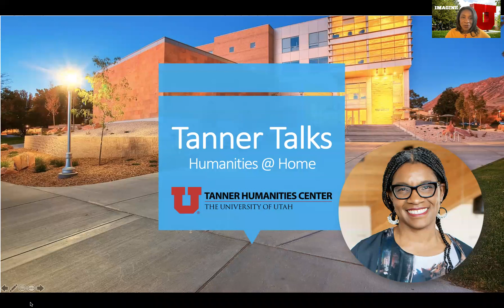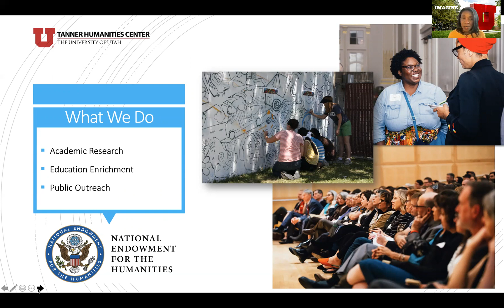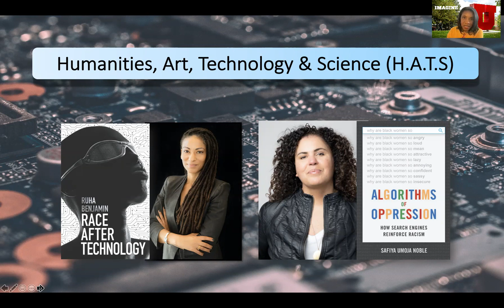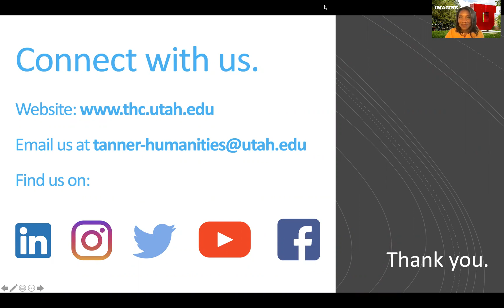Tanner Humanities Center CHCI Presentation - Tanner Talks Initiative